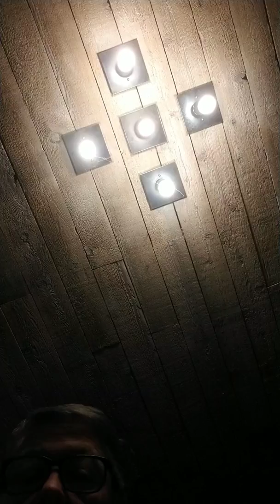Wed June 5th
Baseball Memorabilia, Black Diamond